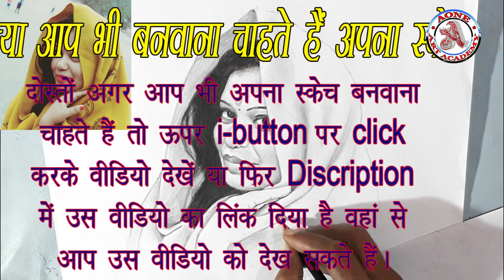Pencil Sketch of our SUBSCRIBER || Drawing of our SUBSCRIBER